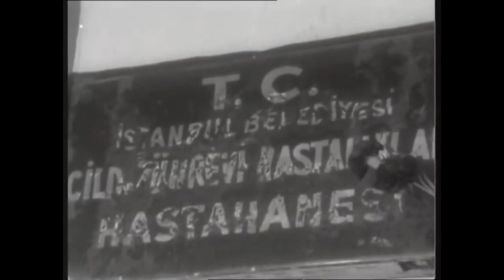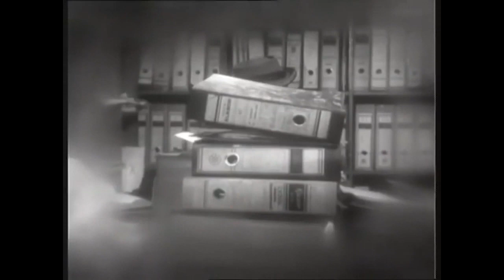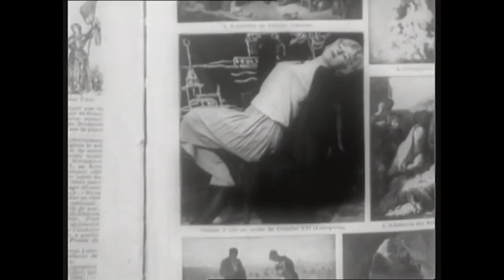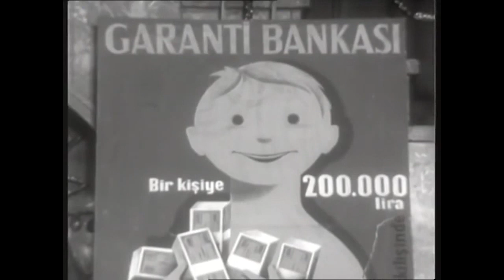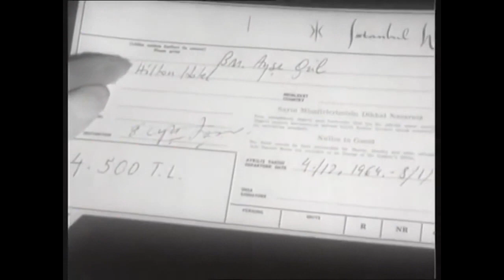Ah Güzel İstanbul 1966 | Sadri Alışık Ayla Algan | Yeşilçam Filmi Full İzle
Filmde, İstanbullu bir adamın taşralı bir genç kadına aşkı konu edilir. Haşmet, iflas etmiş saraylı bir ailenin son temsilcisidir. Elden çıkardıkları yalının bahçesinde bir kulübede yaşayıp seyyar fotoğrafçılık yaparak geçimini sağlamaktadır. Bir gün artist olma hayaliyle İstanbul’a gelen Ayşe’yle tanışır. Haşmet, Ayşe’ye âşık olur. Genç kadının kötü yola düşmesinden korkarak ona yardım etmeye karar verir.

Yapımcı: Nusret İkbal
Yönetmen: Atıf Yılmaz Batıbeki
Tür: Melodram
Yapım Yılı: 1966
Oyuncular: Sadri Alışık, Erdal Özyağcılar, İhsan Yüce, Ayla Algan, Bilge Zobu